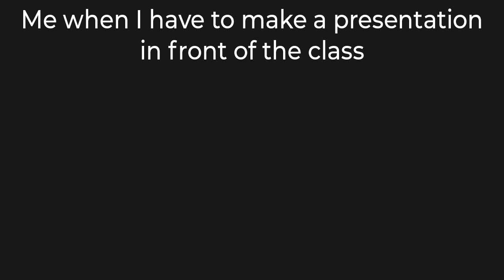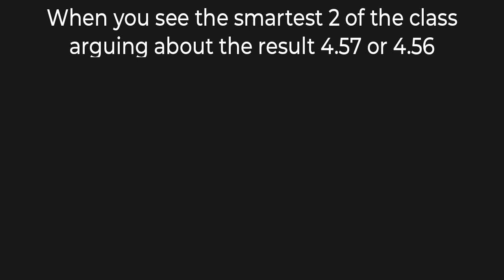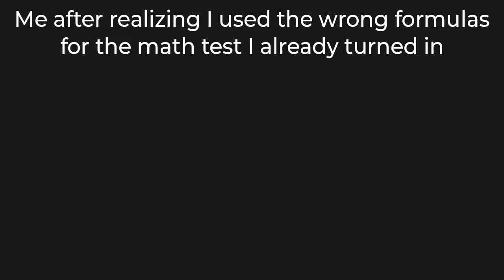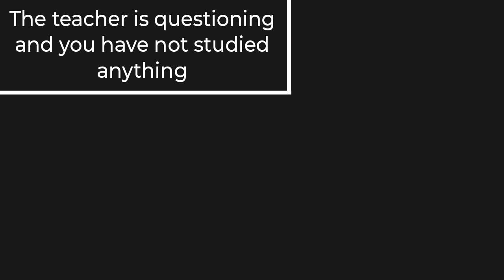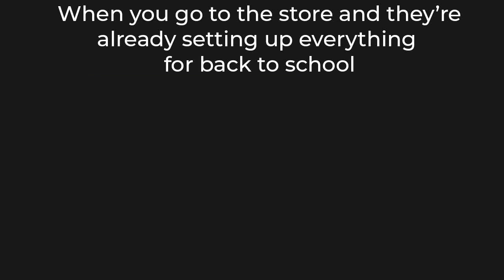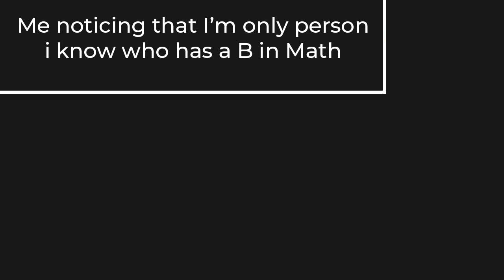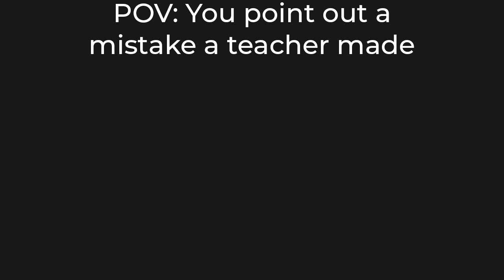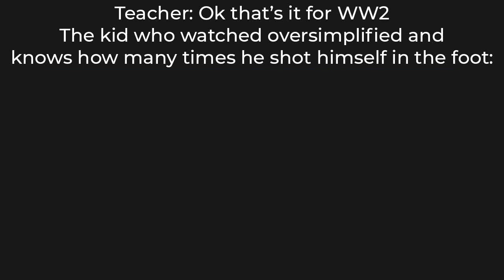Relatable School Memes 20